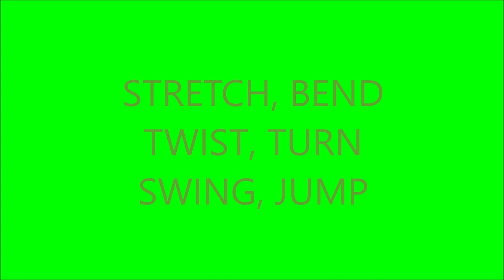FREESTYLE EXERCISES: STRETCH, BEND, TWIST, TURN, SWING, JUMP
EXERCISES FOR HEALTH, HAPPINESS, IMMUNITY AND FLEXIBILITY
“Research demonstrates that exercise may be the most reliable happiness booster of all activities.”
Sonja Lyubomirsky
FREESTYLE EXERCISES
Everyone knows that physical exercise is good for health. But positive psychologists have discovered that physical exercise enhances your level of happiness and well-being.
Go for long walks, trek, jog, gym, practice yoga, swim, play basketball, or learn the martial arts. It will not only improve your health and fitness, but it is also good for your overall well-being.
Exercise reduces depression, anxiety, stress, and panic; it betters mental processing, creates longer life, improves sleep quality, and strengthens the immune system.
Find a quiet corner for yourself and just stretch, bend, twist, turn, and whirl your body in a freestyle manner. Do not worry too much. Nothing is right or wrong. Do whatever you feel like doing.
Walking, coupled with some freestyle exercises in a relaxed manner, brings multiple benefits. It stretches your skeletal structure. It improves your blood circulation and is good for your muscles. It is good for your heart and the respiratory track. This, in turn, activates your endocrinal systems.
These exercises may be done at the start of a Laughter Yoga session too!